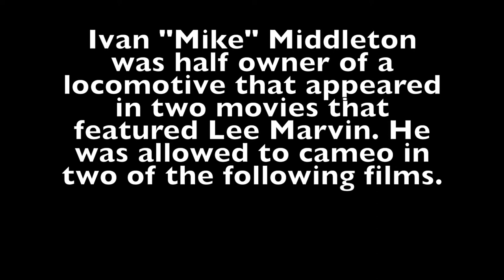Mike Middleton in the Movies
My uncle's experience in the movies